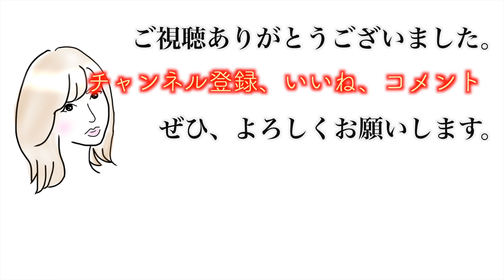【眉毛アートメイク】ダウンタイム中に起きたこと！？痛い？？失敗？やってみた感想をお話します！！！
こんにちはセレクトショップを営むアラフィフ弾丸バイヤー” YU-KO “です。

今回は、前々から考えていた眉毛アートやってみました。
術後７日間の経過（ダウンタイム）を私の体験と交えてレビューしていきたいと思います(*^^*)
眉毛アートメイクを考えている方、まだやろうか迷っている方！！この動画をみてくれた方々の背中を押せればなと思っていますヽ(´ー｀)ノ
ぜひ、楽しんで見てください♪

‹目次›
0:00 - オープニング
0:16 - 眉毛アートメイク　〜1日目〜
4:06 - 眉毛アートメイク　〜2日目〜
4:43 - 眉毛アートメイク　〜3日目〜
5:19 - 眉毛アートメイク　〜4日目〜
5:55 - 眉毛アートメイク　〜5日目〜
6:38 - 眉毛アートメイク　〜6日目〜
7:09 - 眉毛アートメイク　〜7日目〜
7:46 - エンディング
●【YU−KOの日常】 以外にも色々なジャンルを配信していきます✨お楽しみに♪

動画でご紹介した商品に関しましては、オンラインショップに掲載が無い可能性があります♪

「YU-KOの like a rolling stone な毎日」

■旦那さんのアウトドアギアブランド
『llama』↓↓↓

おすすめ動画↓↓↓

【河北メイク】簡単トレンドメイク！眉を○○に！？オトナ眉メイク最新版！【女優 山口紗弥加×河北裕介 40代のカラー眉メイク】

2千円以下あり秋冬新作だけで30代大人のベーシックコーデ【fifth/UNIQLO/ZARA購入品】

【UNIQLO】シンプルの中にプラスワン！色彩効果で美しく40•５０代ファッションアイテム解説！

【目の下のたるみ】新発想でたるみをなかったことにするアイテム 資生堂セカンドスキンという考え方

【買ってよかった！５０代ファッション】今回は〇〇でプチプラコーデをMAX高見えさせていきます！大人女性のオシャレ感演出にピッタリです！

【比較 検証‼️】推しているクッションファンデはどっちが優秀か⁉️【50代ベースメイク】YORIKO makeup

【50代専業主婦】検診結果にパニくる朝/在宅勤務の夫と過ごす1日/二人暮らしの朝食/夫婦で海鮮丼ランチ/野菜の冷凍保存/愛犬トイプードル/体重とコレストロールが気になる熟年夫婦のヘルシー晩ご飯